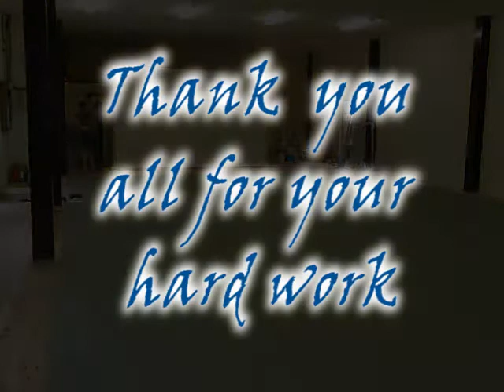The Nishijin Dojo Construction Video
Here is a short time lapse video of the construction of our new dojo.